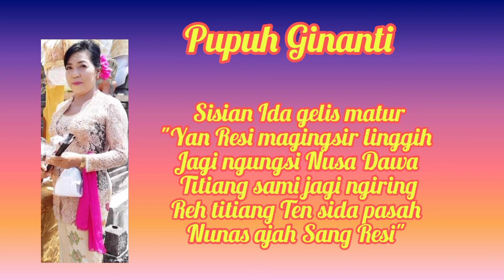Pupuh Ginanti kaketus saking Geguritan Panca Datu Olih Ninik Cantik